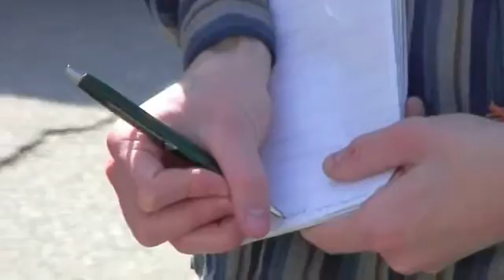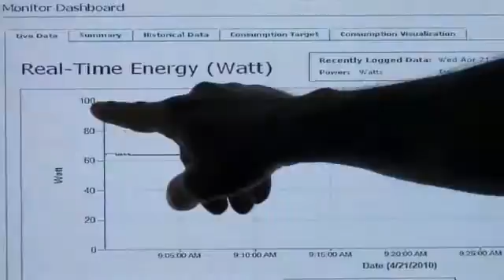Reduce, reuse, recycle: Southwest Harbor, Maine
Members of the Coast Guard Sector Field Office in Southwest Harbor host an open house for 20 students from the College of the Atlantic, who are studying the physics and mathematics of sustainable energy, to observe how renewable energy sources have been implemented in a Coast Guard-owned housing unit, April 21, 2010. Coast Guard members in Maine have been working to implement 'greener' energy resources that capitalize on the benefits of renewable energy resources including wind energy, photovoltaic cell technology, solar thermal panels, and wood pellet burners. U.S. Coast Guard video by Petty Officer 2nd Class Etta Smith.

To read more about Southwest Harbor's innovation in renewable energy, visit Coast Guard Compass: